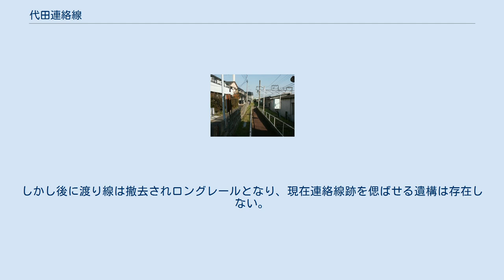代田連絡線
代田連絡線（だいたれんらくせん）は、小田急電鉄小田原線世田ヶ谷中原駅（現・世田谷代田駅）から京王帝都電鉄（現・京王電鉄）井の頭線代田二丁目駅（現・新代田駅）間を結んでいた鉄道路線（連絡線）。
全区間が東京都世田谷区代田にあった。
 戦時中に敷設・使用され、戦後まもなく撤去されたため、地図や地形図などには代田連絡線の存在を示すデータはほとんど残っていないが、昭和20年測図の1万分の1地形図に記載されている。
このほか残っているのは東京都の都市計画図などの内部資料のみであり、代田連絡線の存在を示す公式資料は全く残っていない。
 1945年（昭和20年）5月25日の東京大空襲（山の手大空襲）で、東京急行電鉄井の頭線（→京王井の頭線）永福町駅にあった永福町検車区が被災し、渋谷 - 神泉間のトンネルに駅員らが人力で避難させた2両などを除いた井の頭線の大半の車両が焼失してしまった。
その上井の頭線は接続する路線との連絡線が全くなく、車両補充が著しく困難であった。
このため、軌間の同じ（1067mm）東急小田原線（→小田急小田原線）世田ヶ谷中原（現・世田谷代田） - 東急井の頭線代田二丁目（現・新代田）間に代田連絡線を敷設し、他路線からの借入車や新車の搬入、被災車両の搬出、借入車の返却を行うことになった。
そのため、資材不足から橋台が枕木の橋梁や軟鉄架線である（通常、架線には銅が使用されるが、京成電鉄でも軟鉄を一時採用していた）など、応急処置的要素が強い路線だった。
建設用地は強制収用された土地が当てられた。
 当時、井の頭線に優先投入された新車は、経堂工場で整備され、井の頭線に送られていた。
 その後、1948年（昭和23年）6月1日に俗に「大東急」と呼ばれていた当時の東京急行電鉄から小田急電鉄・京王帝都電鉄（現・京王電鉄）・京浜急行電鉄が分離独立し、代田連絡線は井の頭線と共に京王帝都電鉄の路線となった。
その後も被災車両の搬出更新・新車の搬入に使用されたが、土地が戦時中の強制収用という形で買収したため土地の所有者から返還請求が出たこと、橋梁や軟鉄架線などの老朽化が著しかったこと、さらに被災車両の更新終了後に新車は陸送に変更されたため存在意義が消滅したことなどから、1952年（昭和27年）に使用を停止し、翌年までにレール・架線を含む全設備が撤去された。
 前述の理由から代田連絡線は旅客扱いをしない、井の頭線車両の搬出入を目的とした貨物線（連絡線）として山の手大空襲によって焼け野原になった辺りに応急的に敷設された。
ただし空襲被害は世田谷代田の側が大きく、焼け残った家屋も一部取り壊して敷設が行われている。
その後復興によって住宅が増えていくが、一部に畑も見られた。
 小田急小田原線世田谷代田駅裏にあった廃線跡（地下化前の撮影） 使用停止・撤去後の廃線跡はまもなく住宅地に転用され、一部の住宅がかつての連絡線上に連なって建てられているが、それ以外の痕跡はほぼ見られなくなっている。
 小田急小田原線世田谷代田駅の上りホーム裏に一部廃線跡が残っていたが、同線の地下化・複々線化工事により現在は消滅している。
 なお、京王井の頭線代田二丁目駅（→新代田駅）の構内渋谷寄りには廃止後かなりの間渡り線（分岐器）が放置されていた。
おそらくこれも代田連絡線と同じく被災車両の搬出・新車搬入に使われたものと思われる。
しかし後に渡り線は撤去されロングレールとなり、現在連絡線跡を偲ばせる遺構は存在しない。